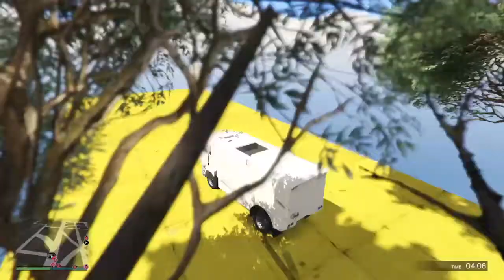Grand Theft Auto V full match